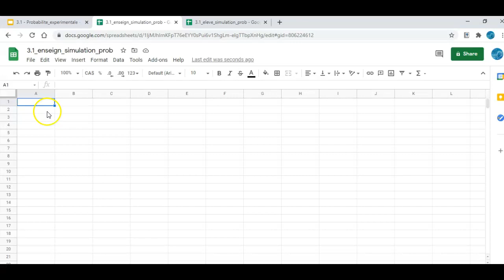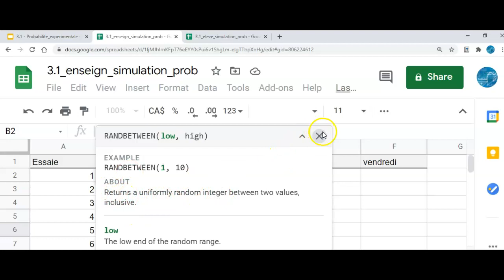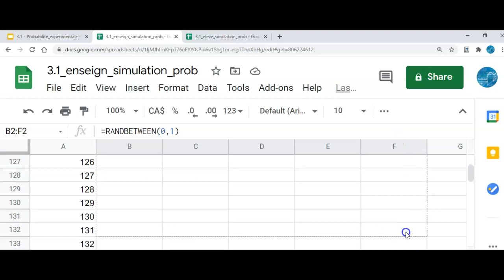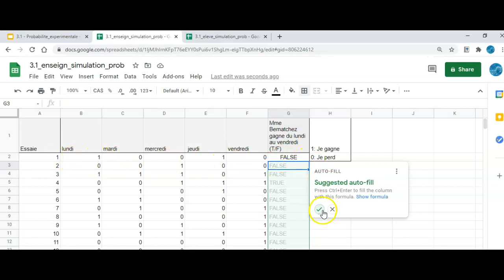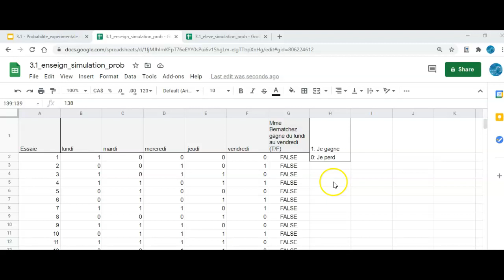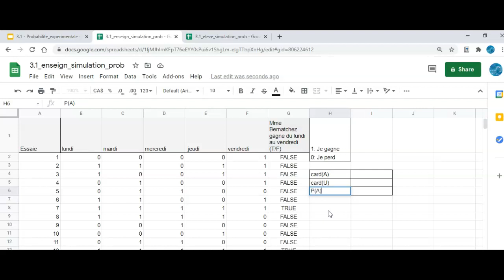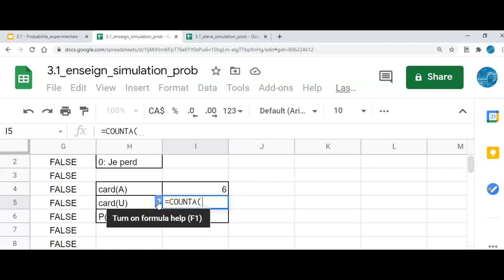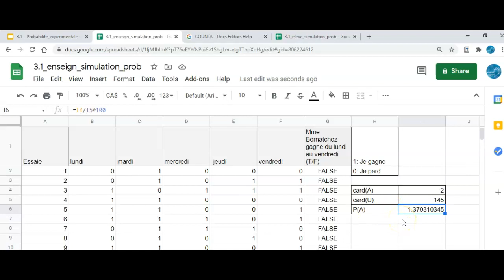3.1-probabilite-experimentale-simulation-mise en situation 1